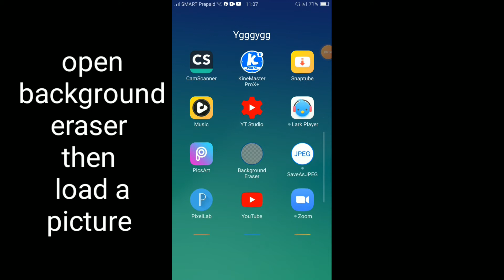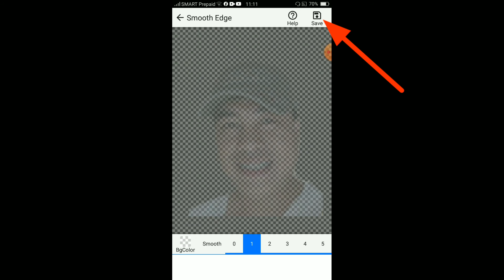How to use background eraser for beginners